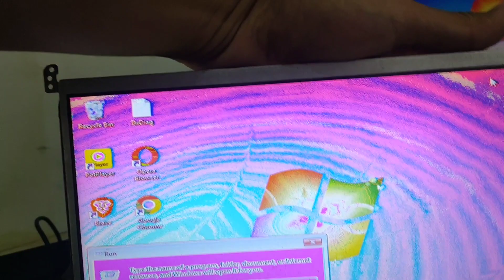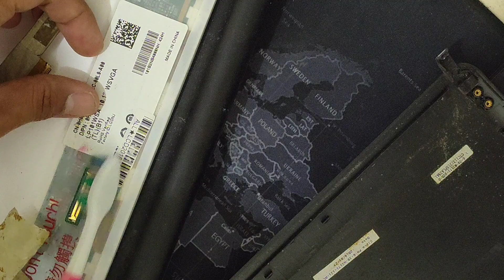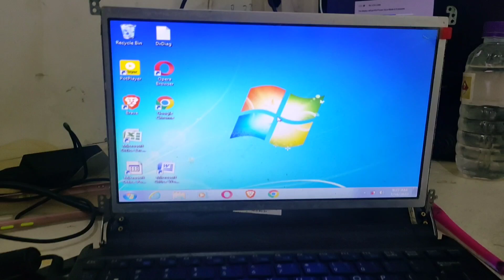how to fix lcd / led laptop screen, cara perbaiki laptop led/lcd merah, warna pecah dll